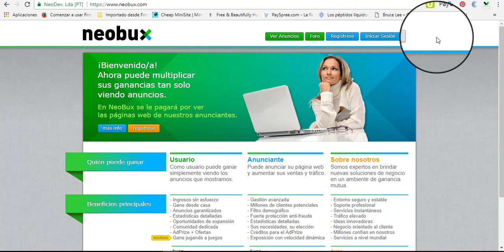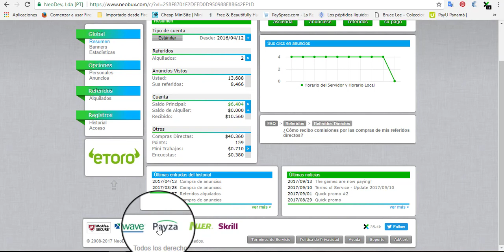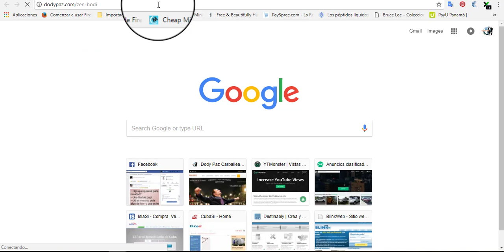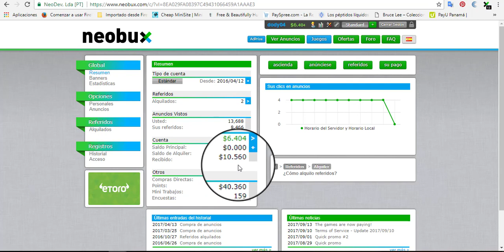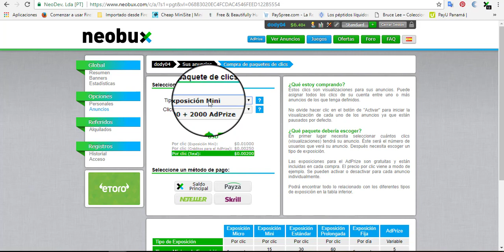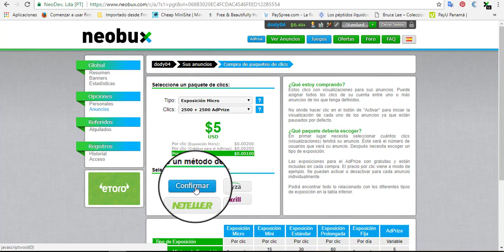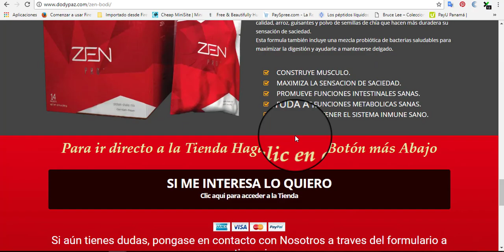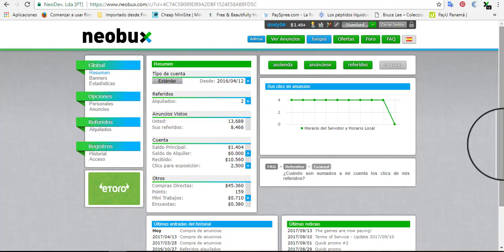Neobux para Marketers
Una excelente herramienta para exponer tus productos al mercado internacional si estas desarrollando Network Marketing